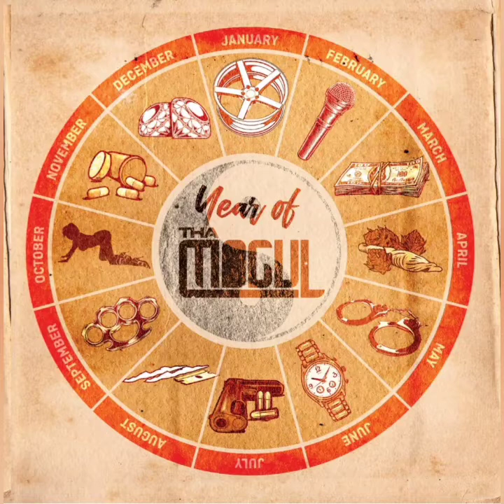Tha Mogul - MPO (Feat. Blue)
MPO stands for Money, Power, and Order